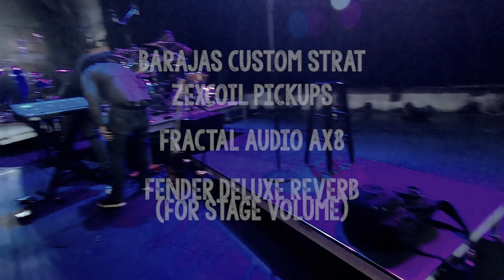Touring Musician Vlog #3 | NY & NJ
In this episode, we hit New York & New Jersey with grammy winning singer Jon Secada.

BAND
🔴Jon Secada - Singer/Artist
🔴Pete Wallace - Music Director/Keys
🔴Camilo Velandia - Guitar
🔴Eric England - Bass
🔴David Chiverton - Drums
🔴Jackie Mendez - Vocals
🔴Jonathan Andrade - Sound/Production

GEAR
🔴Barajas Custom Strat
🔴Zexcoil Z-Series Pickups
🔴Sony a5100
🔴GoProHero 7